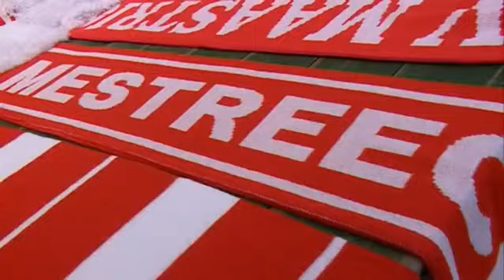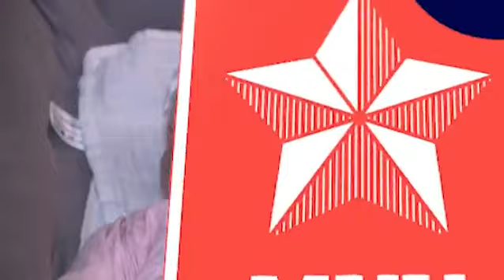MVV TV 2016-2017 Aflevering 8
De dochter van Thomas Verheydt. De ambitie van Joeri Schroijen. De meters van Paul Penders. Dit is MVV TV aflevering 8. Welkom in 2017!